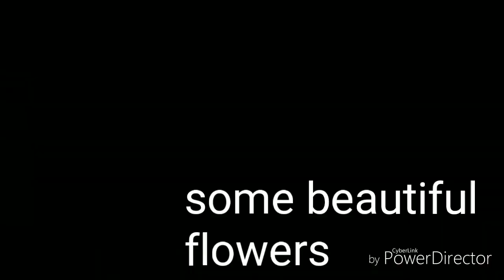Thing to see in Florida